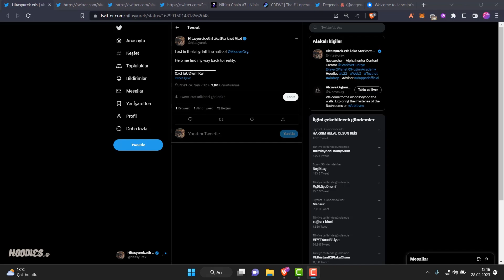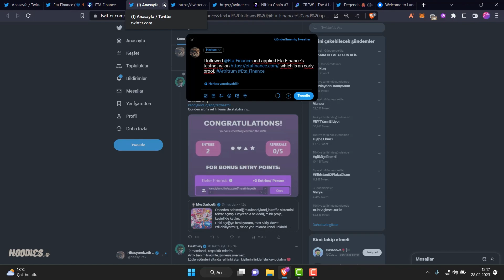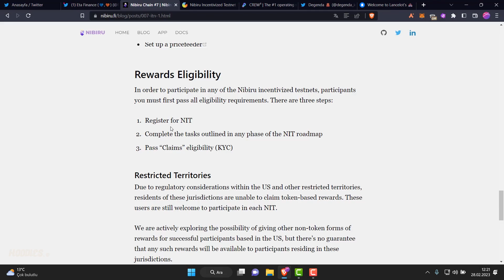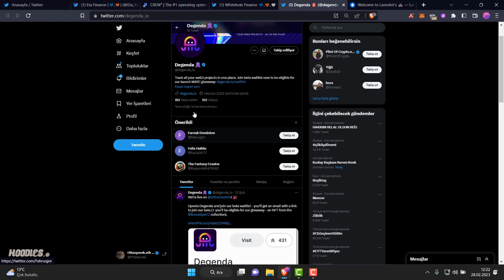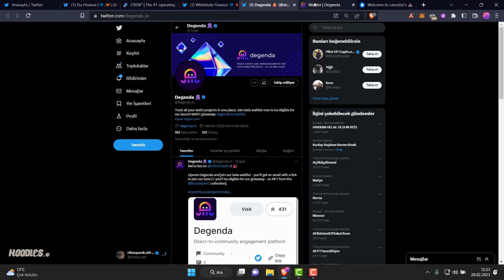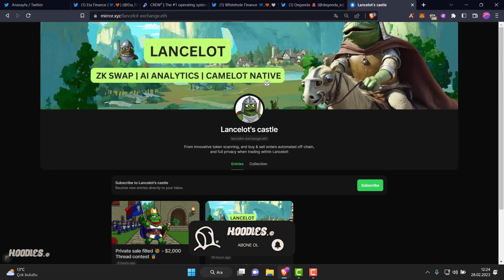Hitas'ın Labaratuvarı Keşif Araştırmaları #4 - Mirror Nftleri, Waitlist ve Yeni Arbitrum Projeleri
Selam *Hoodies ©️* Fam.

Crypto ekosisteminde öne çıkanlar ve dahası... Hitas'ın Labaratuvarı Keşif Araştırmaları  Serisi ile birlikte o gün o hafta yeni çıkan Dapp token vb. projelere, uygulamalara göz atarak son ve önemli gelişmeleri sizlere aktarmaya çalışıyoruz eğer videoyu beğendiyseniz abone olabilir, yorum ve beğeni atarak bizlere destekte bulunabilirsiniz.

*© = community*